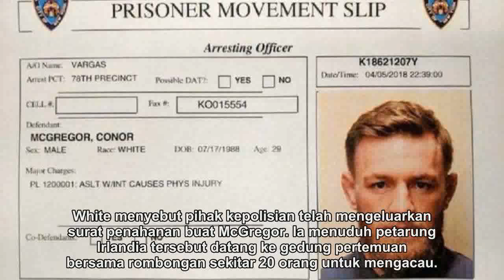McGregor Diajukan ke Pengadilan dengan Tangan Terborgol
Ikon tarung campuran, Conor McGregor ditangkap kepolisian New York, Jumat (06/04/2018) dan diajukan ke pengadilan dengan tangan diborgol.